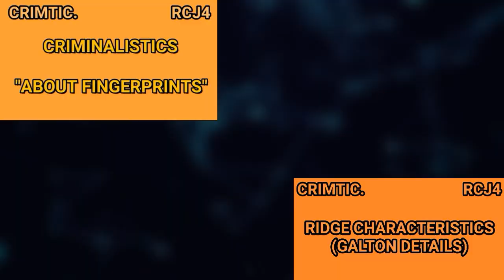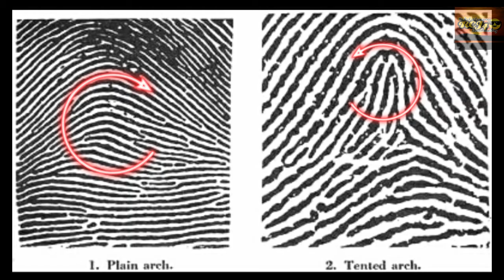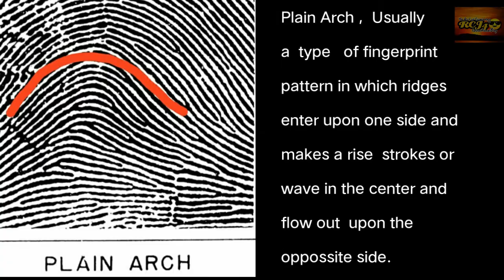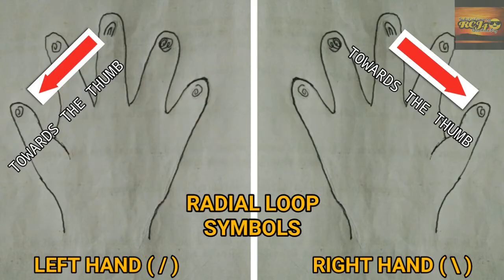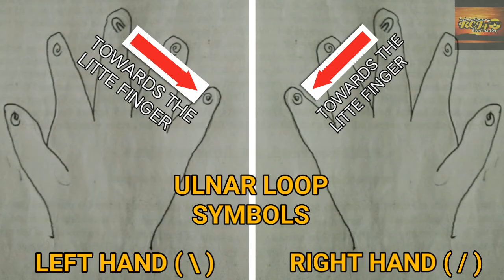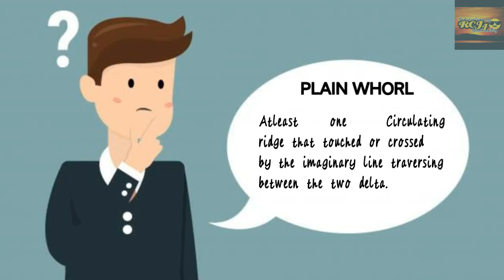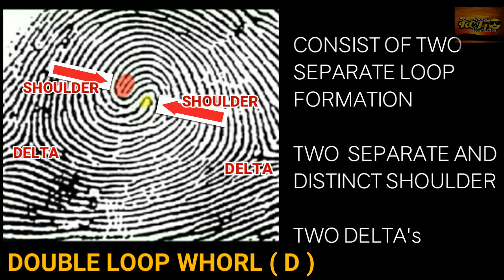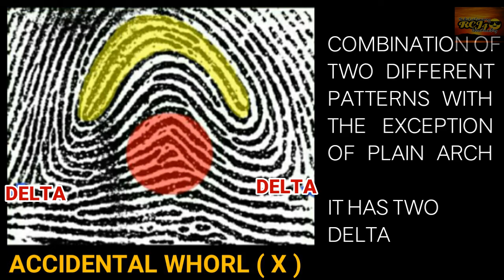CRIMINALISTICS / DIFFERENT TYPES OF FINGERPRINT PATTERN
For BSCrim.Ph CLE Review

NOTE:

1. ANG LARAWAN NG ULNAR LOOPS NA ITO AY NAKAHARAP
NGUNIT KONG NAKAPRINT NA ANG FINGERPRINT SA FINGERPRINT
CARD ITO NA ANG MAGIGING SIGNS NA GAGAMITIN SA BLOCKINGS

ULNAR L LOOP LEFT HAND ( / ) -TOWARDS THE LEFT LITTLE FINGER
ULNAR LOOP RIGHT HABD ( \ ) - TOWARDS THE RIGHT LITTLE FINGER

SUBUKAN NYO PO NG NAKAKATAOB ANG FINGER SA FINGERPRINT
CARD PARA MALIWANAGAN PO KAYO MARAMING SALAMAT PO

NOTE: 2

2. ANG LARAWAN NG RADIAL LOOPS NA ITO AY NAKAHARAP
NNGUNIT KONG KUKUNIN MO ITO NG NAKA PRINT NA SA
FINGERPRINT CARD ANG MAGIGING SIGN NA GAGAMITIN NA
SA BLOCKINGS AY :

RADIAL LOOP LEFT HAND ( \ ) -TOWARDS THE LEFT THUMB
RADIAL LOOP RIGHT HABD ( / ) - TOWARDS THE RIGHT THUMB

UPDATE : Feb 14, 2024 Time : 12:05 AM
Ulnar and Radial Loops Explanation

PREVIOUS TOPIC :

CRIMINAL SOCIOLOGY :
COGNITIVE BEHAVIORAL THERAPY
"3 MINUTE CRACKER SEGMENTS"

CRIMSOC/ PHYSIOLOGY OR SOMATOTYPE  CHARACTERISTICS OF
CRIMINALS :

CRIMINAL SOCIOLOGY
CRIME VOLUME & CRIME RATE  COMPUTATION

CRIMINALISTICS
ALL ABOUT FINGERPRINT.

MEANINGS AND  FAMOUS PERSONALITIES IN STUDY OF CRIMINALISTICS
CRIMSOC. ABOUT THEORIES

 CRIM.SOC.

NOTE: correction for the Typographical error of the word
It's "DELTA" NOT "DELATA's

God Blessed 😇